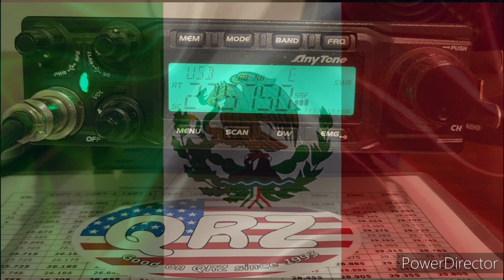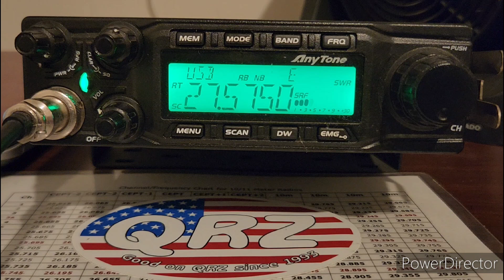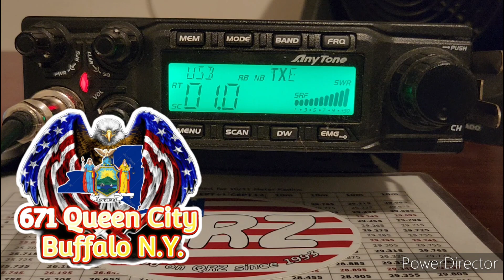671 con Prop. para México 🇲🇽 con Juan y 5 de Mayo en la frecuencia 27,575 MHz USB Oct 23, 2023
Anytone Q6 AT -6666 Antenna Starbuster M-400 Sirio